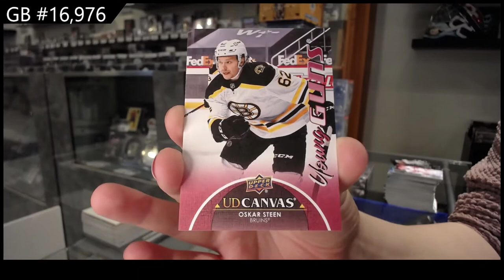21-22 Upper Deck Series 1 Hockey 2 Box Break - C&C GB #16,976